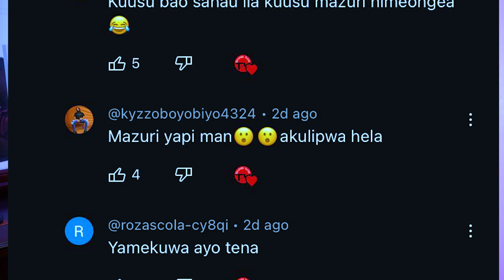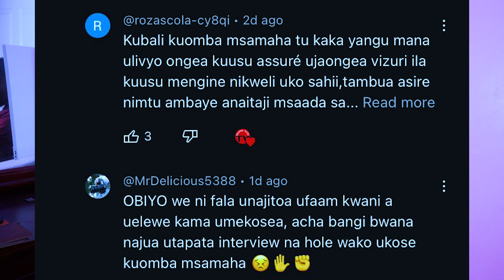Msani obiyo afafanuwa kahuli yake na pia haomba msamaa/ Kama nimekosea mnisamee